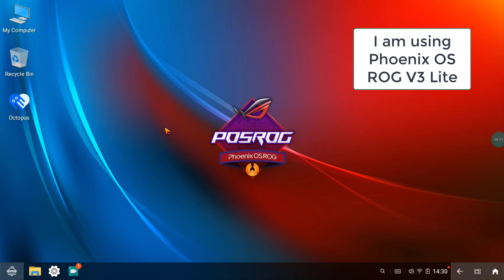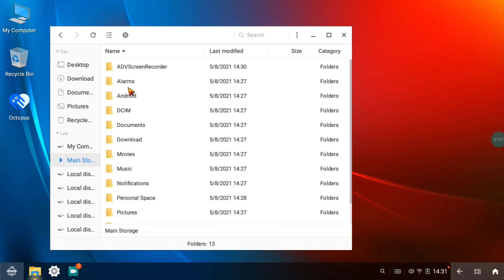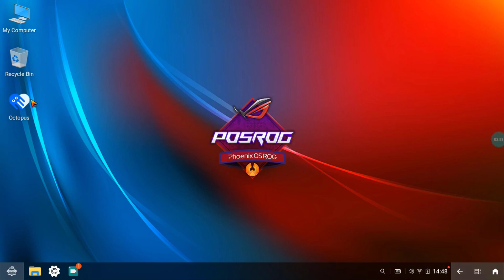How To Fix Free Fire OB29 All Problem In Phoenix OS | 60FPS No LAG | 4GB Ram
Hello Guys

In this video I am going to show you how you can fix all the free fire ob29 update problem in phoenix os.I am using phoenix os rog v3 lite which very well for low end pc.My Pc which is running phoenix os has 4gb ram but it performance are better then other phoenix os version.Also I will show you some settings which is also working all the phoenix os version.After apply those settings the black screen problem,late lobby problem,lag problem etc will be fixedd.So watch the video carefully.

System Specs:
Cpu: Intel Core I3 7th gen 3.9GHz 2 Core 4 threads
Ram: 4GB 2400Mhz
Hdd: 1TB
Igpu: Intel Hd 630
Os: Windows 10 Pro